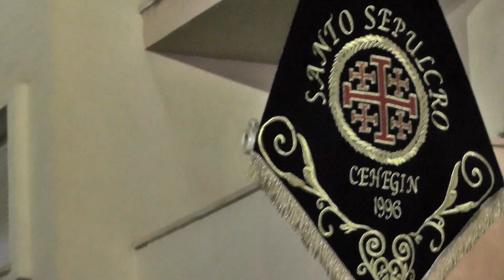Salida Paso Negro Jueves Santo 22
En las noches de Jueves Santo  desfilan dos Hermandades, una de ellas es el "Paso Negro"